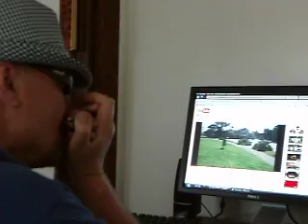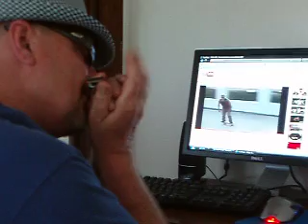Roll On.Kid Rock Harmonica by Dixieharpdog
Harmonica dedicated to Bob Ritchie= Kid Rock - from The Dixieharpdog